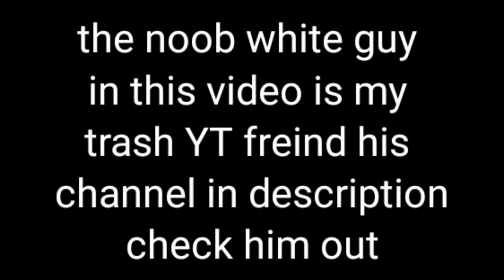Among us 1000iq plays and hacker game